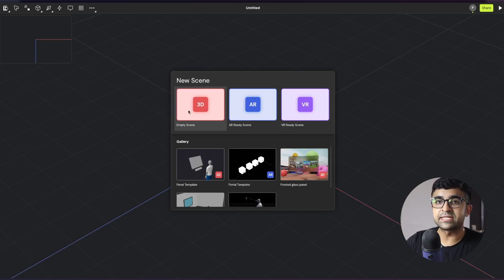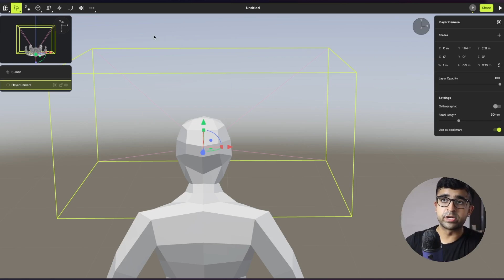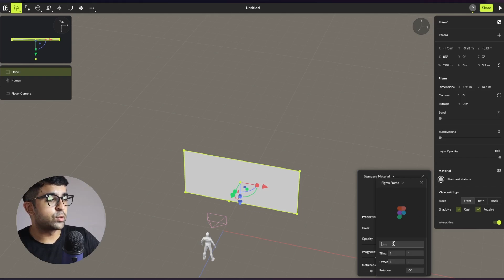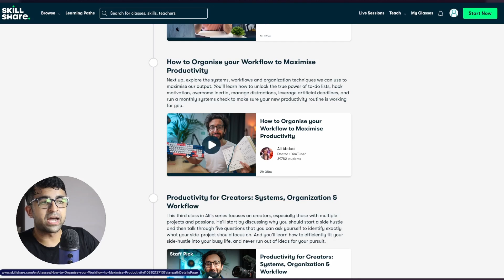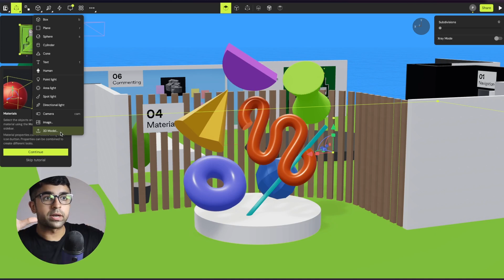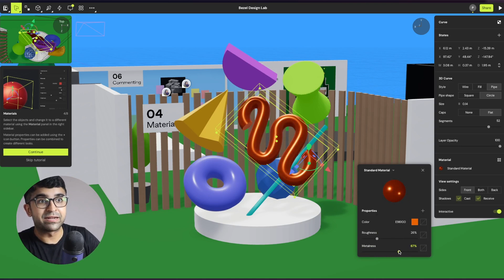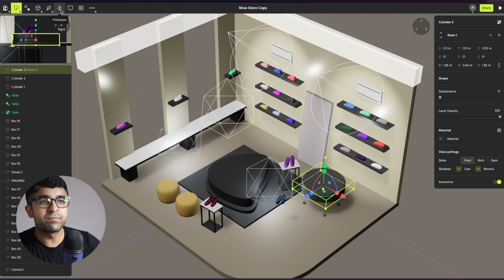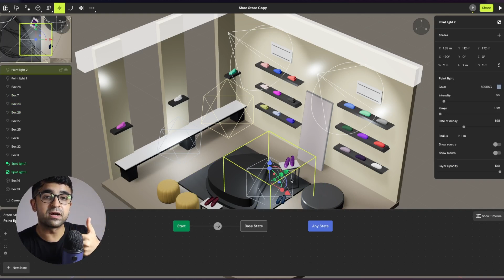Figma to AR/VR Finally! - Real Spatial Design Like Apple Vision Pro! | Figma + Bezel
First 1,000 viewers get Skillshare FREE for 1 month!

Today we're converting Figma designs to a real AR/VR experience in 3D with animations and interactions!

Video chapters
0:00 Introduction
0:22 New 3D AR/VR Tool
1:00 Figma To AR/VR
2:57 Get Skillshare FREE
4:28 Cool AR/VR Features
5:51 AR/VR Animations